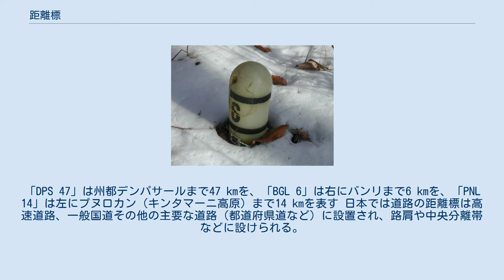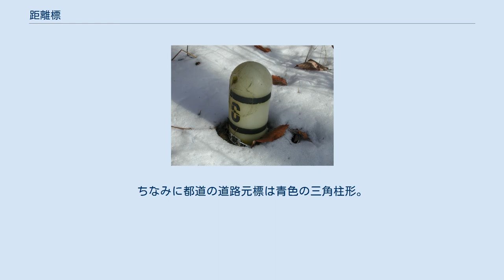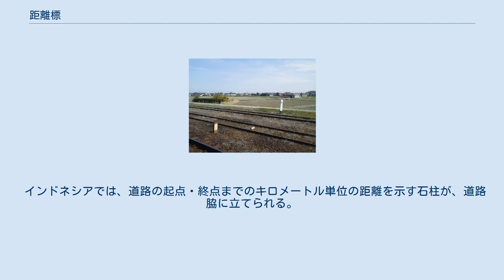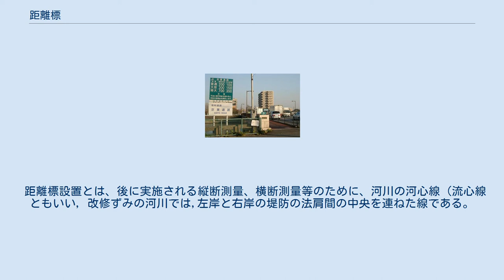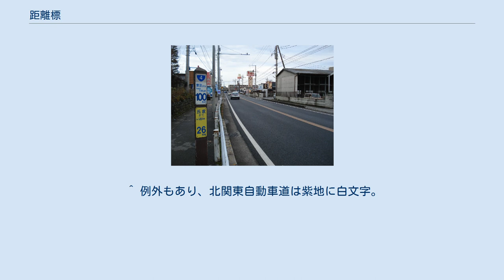距離標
距離標（きょりひょう）とは、鉄道や道路等の起点からの距離を表した標識の一つ。
キロメートル単位で表しているものが多いことから、日本ではキロポストと呼ばれることも多い。
 東京駅1番線（中央本線）の0キロポスト 日本の鉄道の距離標には、示す距離によって甲号・乙号・丙号の3種がある。
詳しくは鉄道標識#距離標を参照されたい。
 起点には、日本では「0キロポスト」と呼ばれる距離標が置かれる。
0キロポストは、他の距離標とは異なり意匠を凝らしたものが多い。
中でも東京駅に置かれるものは著名である。
ただし、「0キロポスト=正式な起点」とは限らないこともある。
例えば、中央本線の起点駅は、国鉄民営化以降は神田駅となっている。
また、東武伊勢崎線は開業時の起点である北千住駅に0キロポストがある（運行上の起点は浅草駅であり、北千住 - 浅草・押上間は距離標がマイナスに振られている）。
さらに、伊東線の起点駅は熱海駅だが、0キロポストは隣の来宮駅にある、などといった例がある。
また、駅・ホームの移転により0キロポストが存在しなくなるケースもあり、予讃線・高徳線の起点である高松駅などが挙げられる（同駅は0.3 kmから始まる）。
 また、歴史的な経緯により同一路線内で数字が連続しないこと（山陽電気鉄道本線、阪神なんば線など）や、数字がマイナスになっていること（前述の東武伊勢崎線のほか、西武新宿線などで見られる）もある。
 日本の高速道路の距離標（キロメートル数を表示） 都道府県道に設置されている距離標の例 インドネシア共和国バリ州バンリ郡の距離標。
「DPS 47」は州都デンパサールまで47 kmを、「BGL 6」は右にバンリまで6 kmを、「PNL 14」は左にプヌロカン（キンタマーニ高原）まで14 kmを表す 日本では道路の距離標は高速道路、一般国道その他の主要な道路（都道府県道など）に設置され、路肩や中央分離帯などに設けられる。
 通常は、その道路の起点からの距離値を表し、事故の場所や渋滞の長さを示すためにも用いられる。
 一般に1キロメートル (km) 毎に立ち、キロメートル数を表示する。
道路によっては100メートル距離標（100メートル毎、距離値表示はキロメートル数と小数点第1位）も設けられるが、全く設置されていない道路も多く、設置の形態はさまざまである。
その形状も三角柱形、砲弾型、プレート型などさまざまなものがあり、特に一般国道の起点・終点の距離標の中にはモニュメントを兼ねたものもある。
 日本の高速道路に設置される距離標は支柱上の横長の板で、緑地に白の文字でキロメートル数が書かれる (単位の"km"は表示されない)。
多くはほぼ路線設計上の位置である中央分離帯に目立つ形で設置される。
また100メートル距離標も設置され、白地に緑色の文字で「137.6」のようなスタイルで距離値が表示され、中央分離帯ではなく路側脇に小さく設置される。
 一般国道など一般道に設置される距離標は特に形に決まりはないが、起点の地名とキロメートル数が書かれるものが多い。
かつては、黄色の柱の側面に黒い文字で距離の数字を書いたものであった。
現在は、地形や気候に合わせていろいろな形状や大きさのものがある。
右上の写真は以前の黄色い柱に起点からの距離を記した一般的な距離標である。
現在でも数多くの場所で見られ、最も普及している距離標といえる。
 起点は、市役所や町村役場前が起点となることが多く、役所が町はずれにある場合などは、繁華街や駅前など代表的地点が基準となる。
また、バイパスの開通などで、距離が変更になった後も距離標を直さずそのままとする例もある。
特に旧道では、国道時代の距離標が残存していることもある。
 一般の歩行者用のものとしては、大阪国道事務所が御堂筋に設置したものなどがある。
 鉄道の0キロポストと同様に、かつては各市町村の道路起点に道路元標が設置されていた。
現在の道路法では道路元標の設置義務はないが、道路管理者が独自に設置した意匠を凝らした道路元標が各地にある。
ちなみに都道の道路元標は青色の三角柱形。
東京都中央区の日本橋の橋上には、全国の国道の距離標の起点として「日本国道路元標」が設置されている。
それとは別に、日本橋北詰交差点脇の「東京市道路元標」の下に日本国道路元標のレプリカと各都市への里程標が設置されている (札幌市一一五六粁、大阪市五五〇粁、鹿児島市一四六九粁、等と記載された標識2つ)。
 インドネシアでは、道路の起点・終点までのキロメ...